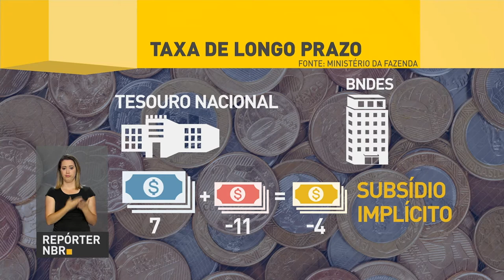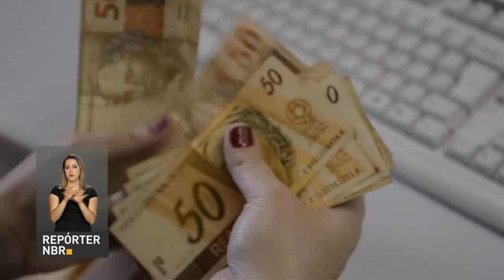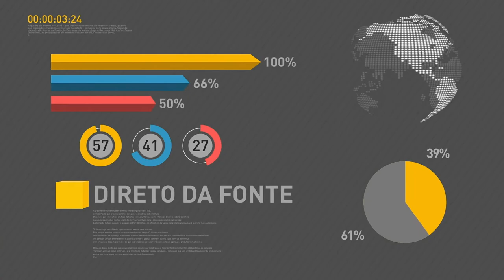BOLETIM REPÓRTER NBR 19h - 6 de setembro de 2017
REPÓRTER NBR 19h - 06.09.17: Índice Nacional de Preços ao Consumidor Amplo (IPCA) fica em 0,19% em agosto. Ministro da Fazenda, Henrique Meirelles, comenta os dados positivos da economia brasileira. Veja também: produção de veículos registra alta em agosto.